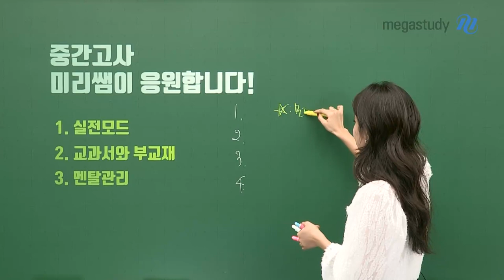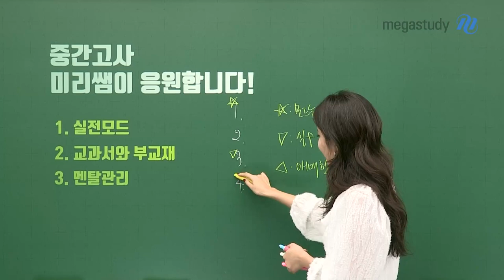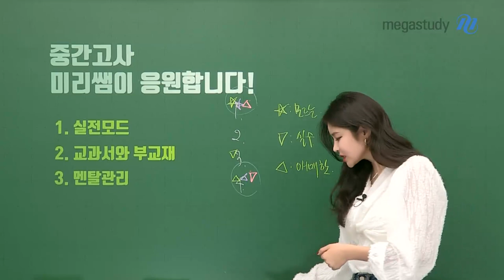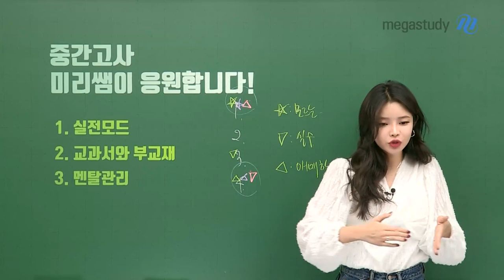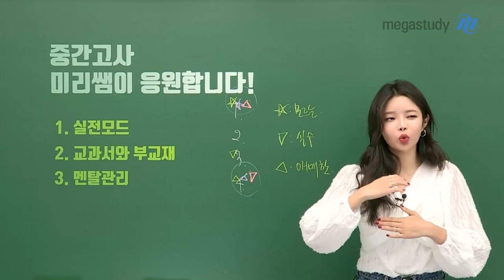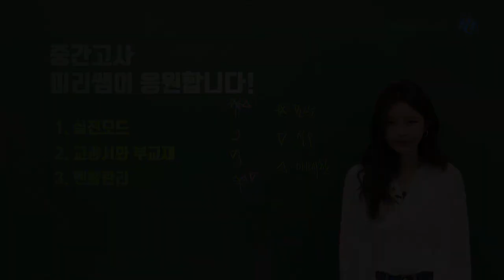[메가스터디] 수학 장미리 쌤 - 중간고사, 미리쌤이 응원합니다!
미리쌤이 여러분의 중간고사를 응원합니다!

실전 감각 향상을 위한 실전 모드와
흔들리는 멘탈을 관리하는 방법까지

영상 보고, 꿀팁과 힘찬 응원까지 가득 받아가세요~

▶ 장미리 선생님에 대해 더 알고싶다면?